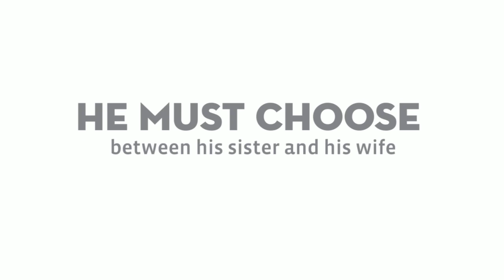Where Healing Starts by Angela D. Meyer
This is the Official Book Trailer for Where Healing Starts by Angela D. Meyer.  Book Trailer and original music produced by John Martin Keith for Edenbrooke Productions.

To have your book trailer produced by Edenbrooke Productions visit our